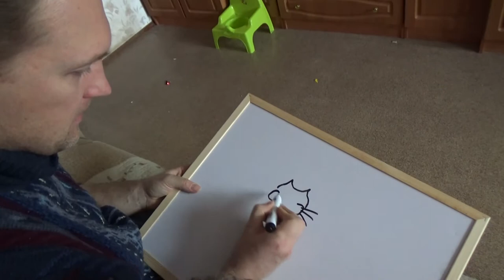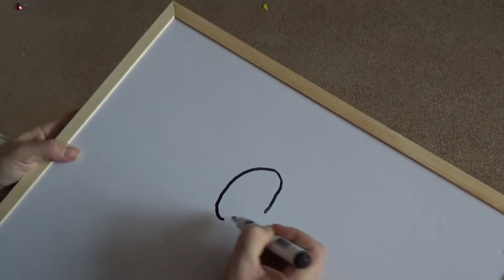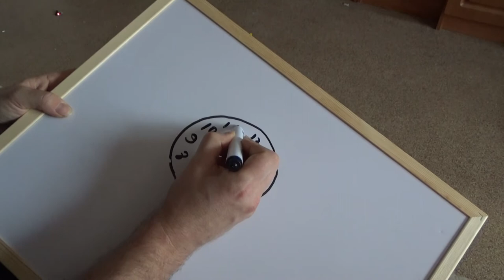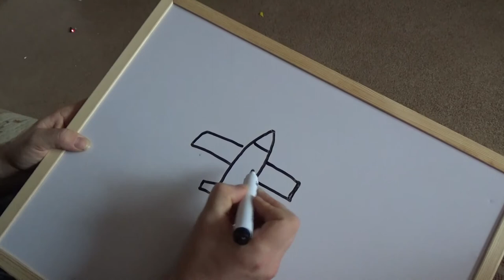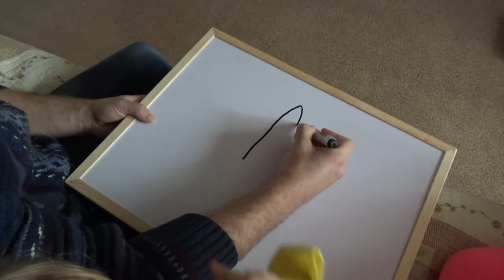Art Manij VLOG Занятия, папа рисует